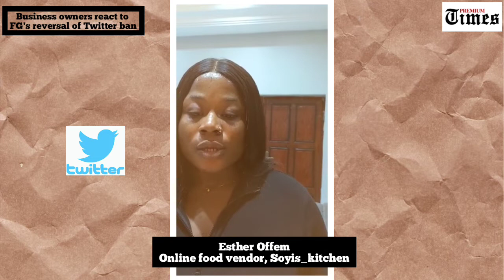Business Owners react to FG's reversal of Twitter Ban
On January 12, the Federal Government lifted the ban on Twitter after 222 days.

Vendors on Twitter had initially groaned over the ban as they said it negatively impacted their businesses.

In this video, they shared how the ban affected them and their reaction upon reversal.